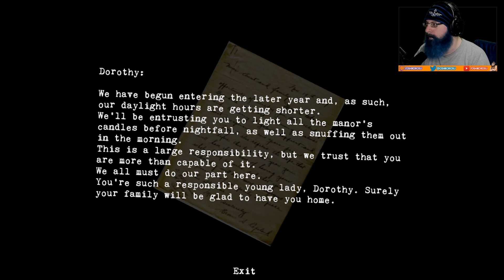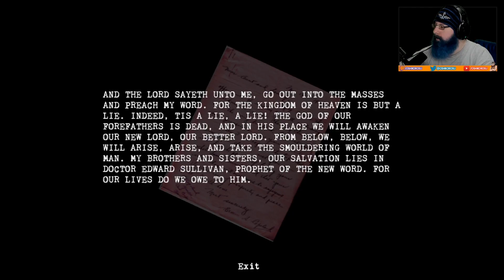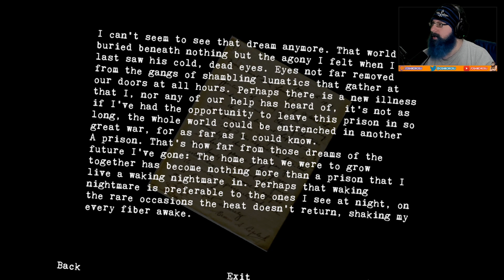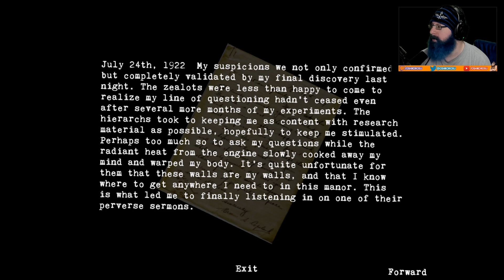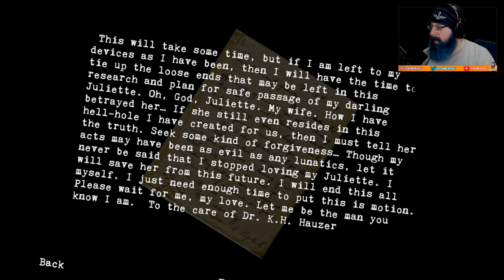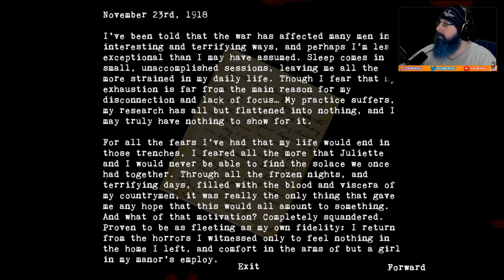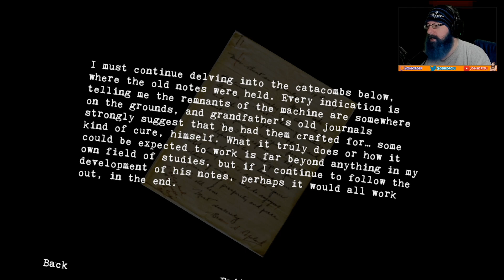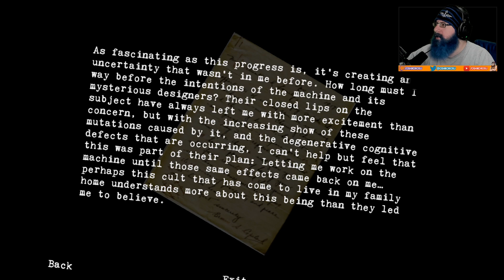FREAKIN' MEAT MONSTER! | Puppet Combo's Glass Staircase - Horror Game with me, Oshikorosu! [2]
THE MEAT MONSTER IS BACK!!!